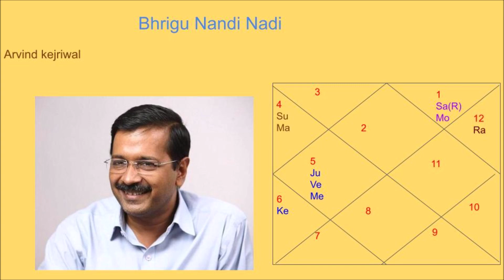ARVIND KEJRIWAL HOROSCOPE ANALYSIS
How Arvind Kejriwal rose to power in politics so fast.
What are the combinations. That is seen in his horoscope